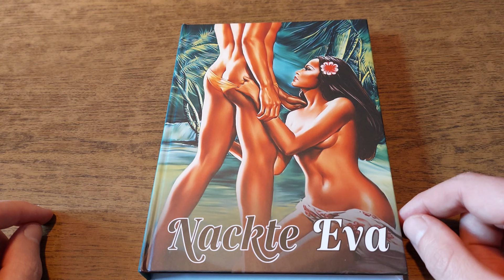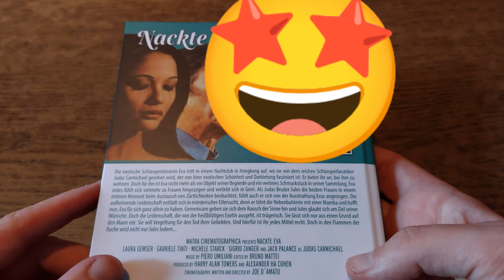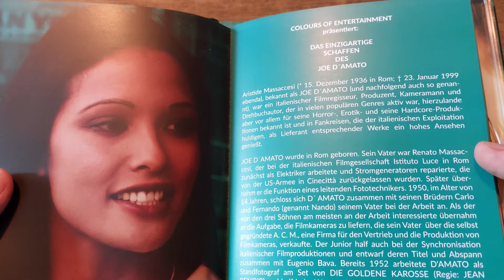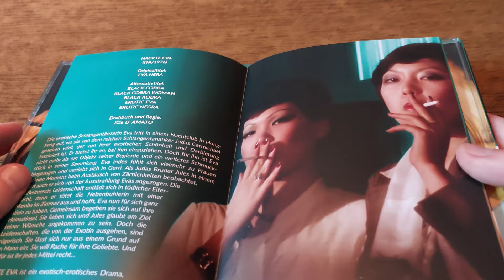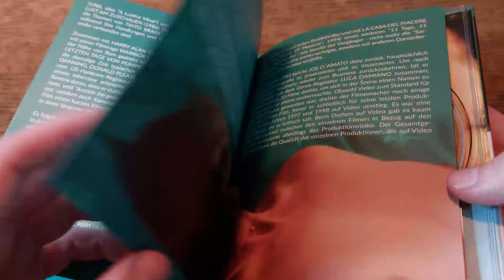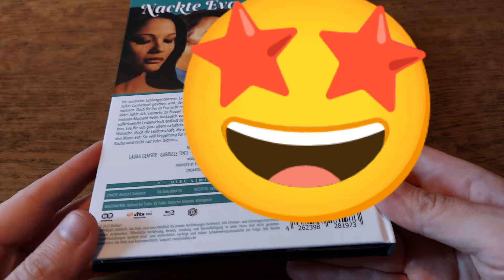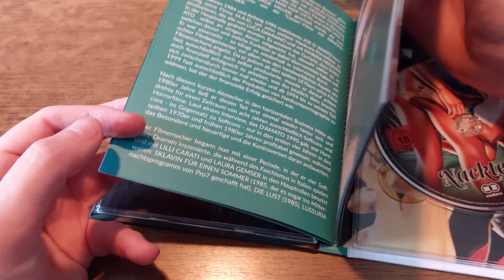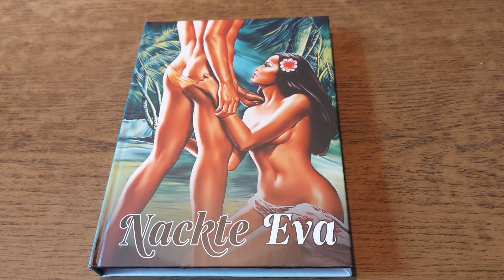Mediabook neuheiten es wird heiß 🔥 🤩